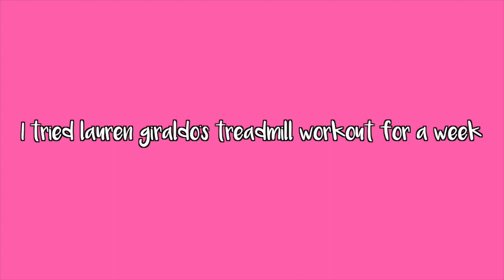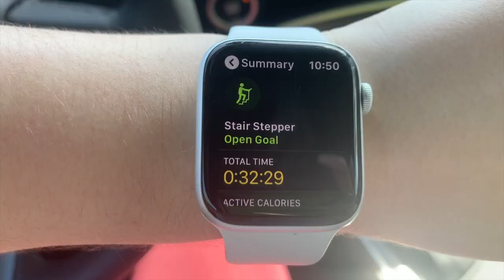I TRIED LAUREN GIRALDOS TREADMILL ROUTINE FOR 7 DAYS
This challenge was not easy but I did it and I think ya'll should try it to!!!

depop: cassienicolescloset

~ Q&A:
     - age: 17
     - grade: 11th
     - camera: 80d